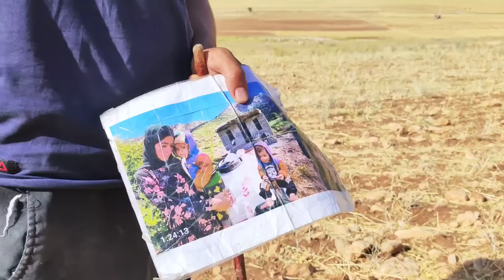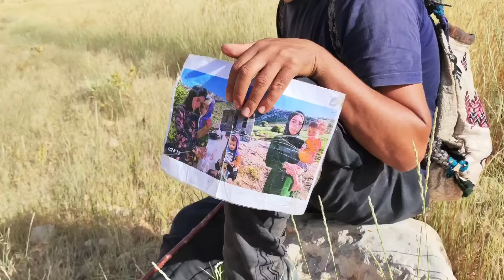Searching for Zelfa's brother and Zelfa's brother going to the fields where Zelfa worked.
them.disappearance of Zelfa and Aida
2.
3.
4.
5. News of the disappearance of Zulfa and Aida
6.
7.
8.
 9. The mystery of the disappearance of Zulfa and Aida
10.
11. The works of Zulfa and Aida
 12. Zelfa and Aida movies
13. Researches of Zulfa and Aida
 14. The presence of Zulfa and Aida
 15. The role of Zulfa and Aida
Zelfa_and_Aida_is missing
2.
3. disappearance of Zulfa and Aida
4. Search for Zulfa and Aida
5. The incident between Zulfa and Aida
6.
7.
8.
9.
10. Clues of Zulfa and Aida
11.
12.
13. mysteries of the snow channel
 14. The birth of Zelfa and Aida
15.